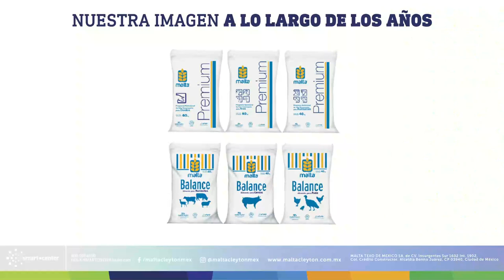ADM: Más de 60 años de calidad que reconoces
Malta Cleyton cambia por ti y para ti. Nuestros más de 60 años de trabajo y calidad nos representan y nos hemos actualizado para que nuestra imagen refleje el trabajo detrás de nuestras marcas Malta y API-ABA y por ello, nos fusionamos en una sola red de distribución ahora bajo ADM Nutrición Animal.

Mismas herramientas, mismos productos, nueva imagen, nuevas fachadas y la calidad que ya conoces. Visita hoy tu centro de distribución ADM API-ABA más cercano.

¡Malta Cleyton ya es ADM!